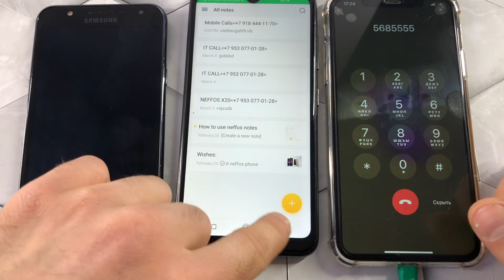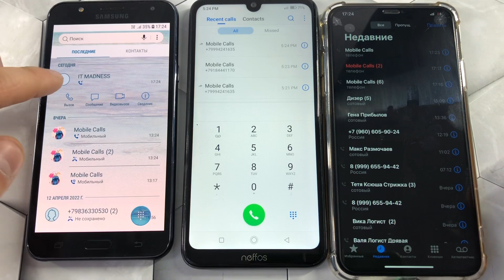iPhone 11 ProMax, Samsung J7Neo, Neffos X20/ Mobile Calls/ Incoming,Outgoing Call